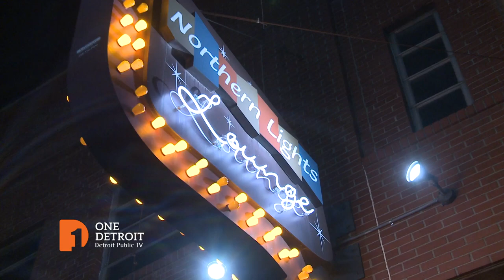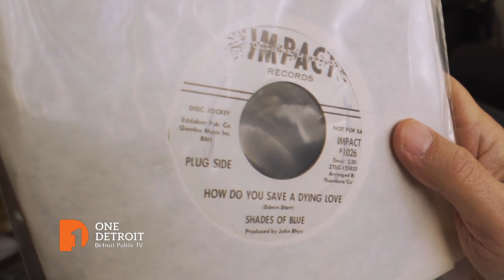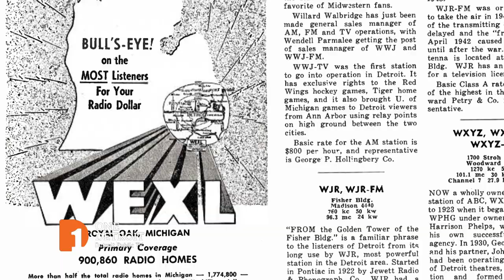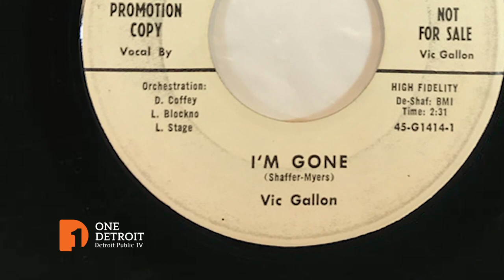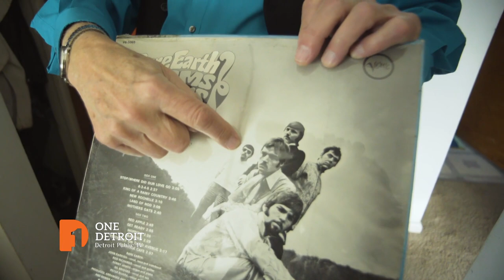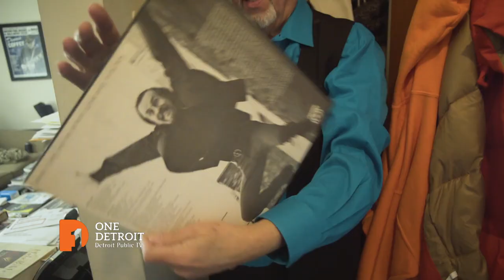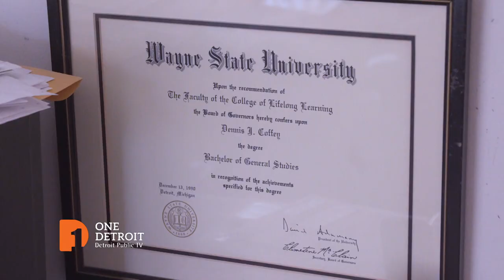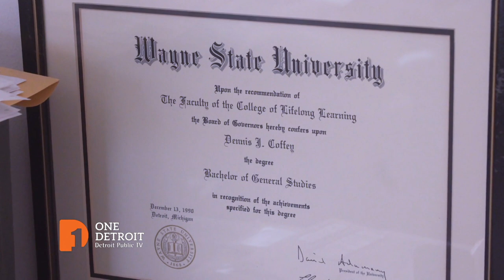Dennis Coffey: From rockabilly to jazz | One Detroit Extended Interview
Guitarist and legendary Motown Funk Brother Dennis Coffey has been playing regularly every Tuesday at the Northern Lights Lounge in Detroit’s Midtown until the shutdown.
His career spans 65 years. In the 1950s when he picked up the guitar it was blues and rockabilly leading to session work in Detroit that got him a regular gig at Hitsville U.S.A.
This year he’s been honored twice by the Detroit Music Awards for his recent recordings.

From Detroit Public Television, One Detroit’s Bill Kubota found that’s just a fraction of his story in this extended version of the segment that aired in May 2020.